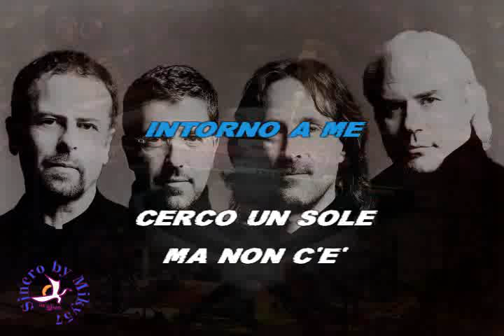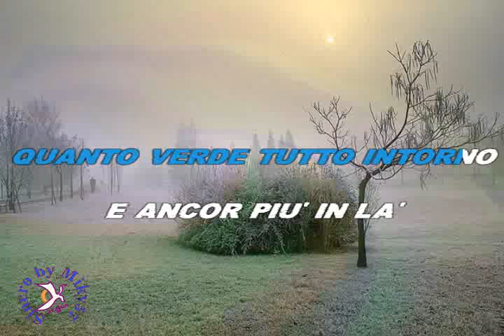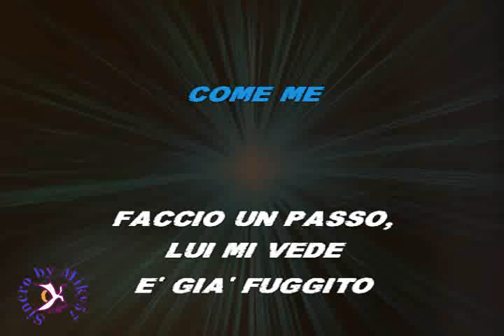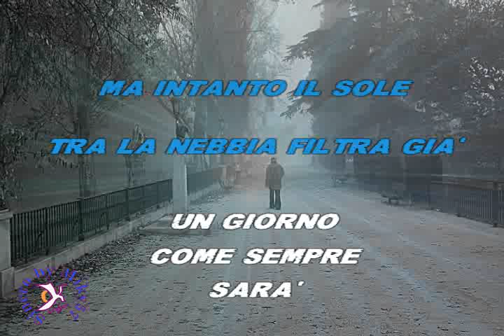PFM - Impressioni di settembre (karaoke - fair use)